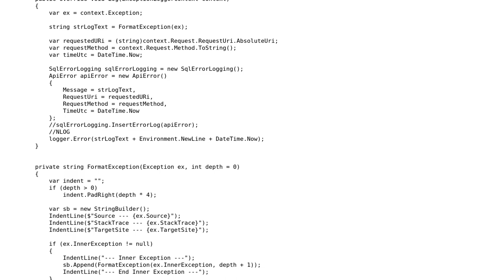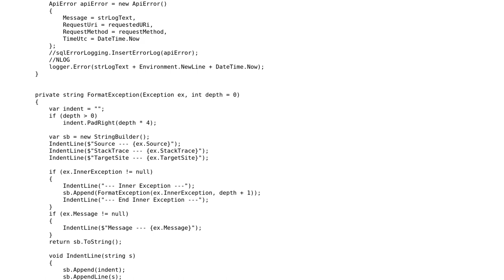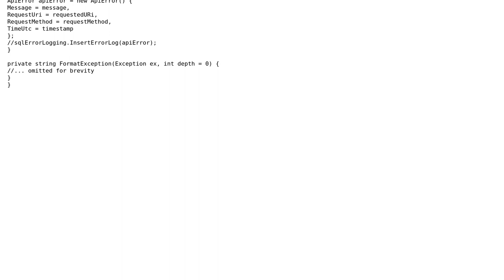Asp.net web API Nlog implementation with UnhandledExceptionHandler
With thanks & praise to God, and with thanks to the many people who have made this project possible! You are responsible for your own actions.